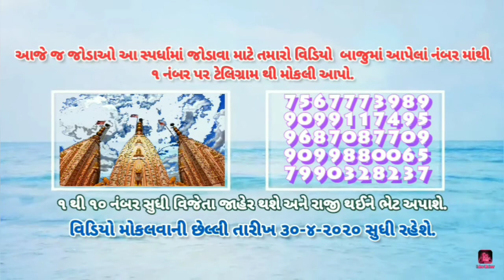શોભે નટવરજી ને શીશ કલંગી વાંકડી-રમેશભાઇ વાગડીયા,ધોરાજી__જતીન_૭.